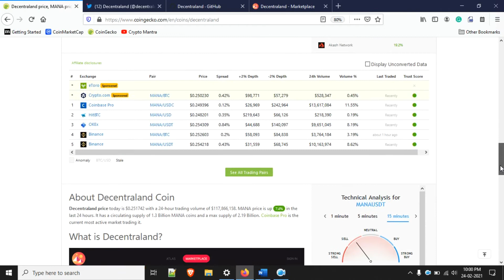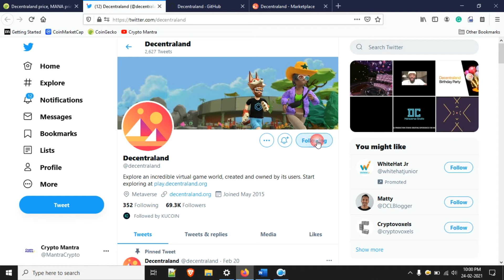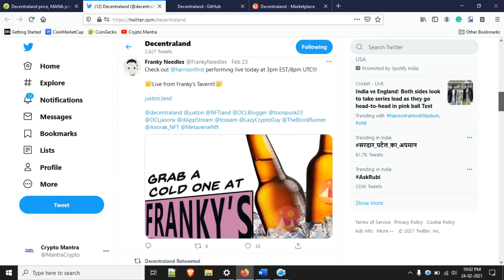What is Decentraland (MANA)?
Don’t click on any suspicious links! Always use Official Exchange Links